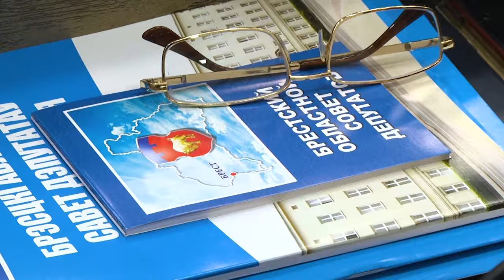2024-04-03 Заседание областного Совета депутатов 29 созыва по выборам делегатов ВНС.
Избрать лучших во имя будущего: сегодня в Брестском облисполкоме прошло заседание областного Совета депутатов 29 созыва по выборам делегатов Всебелорусского народного собрания. Всего к избранию подлежало 52 человека – это десять делегатов от областного Совета депутатов и 42 – от советов базового и первичного уровней. Особенностью нынешних выборов стал тот факт, что в этом году народные посланники избирались в уже конституционный орган, которому впервые придан законодательный статус высшего представительного органа народовластия, определяющий стратегические направления развития общества и государства. Все подробности в первом сюжете выпуска.

*Наши контакты:*
✅Телефон горячей линии:
54-63-67